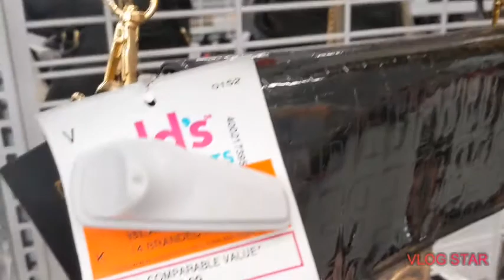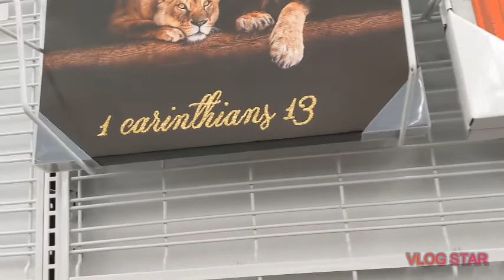dds Discounts / Seaport Village 2020🛍️